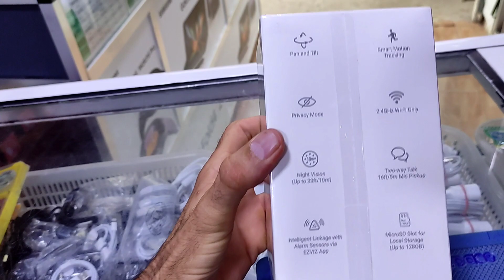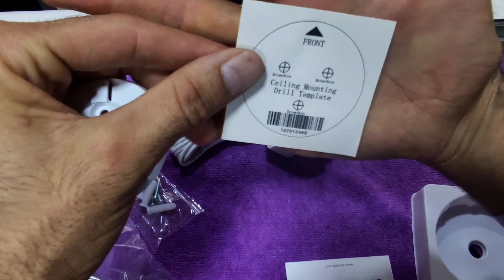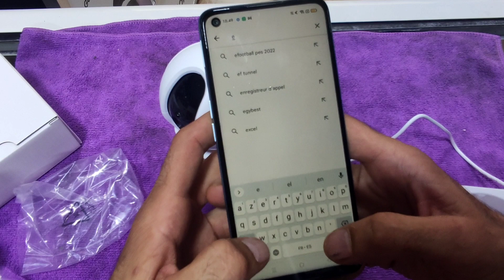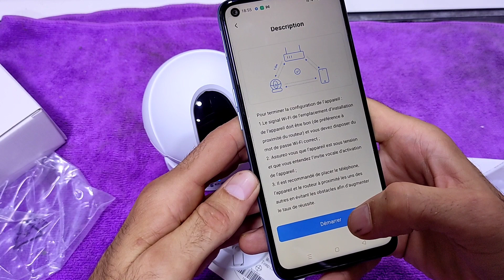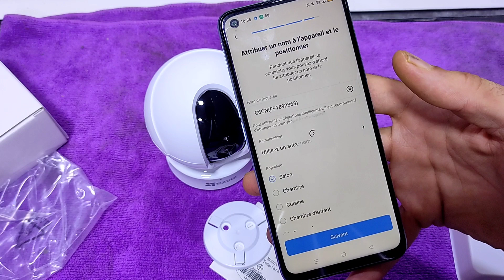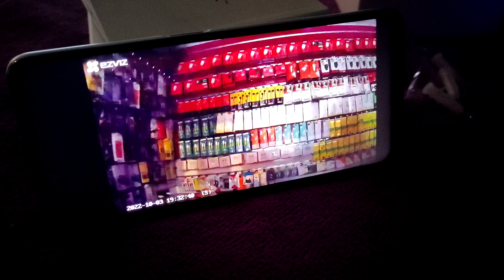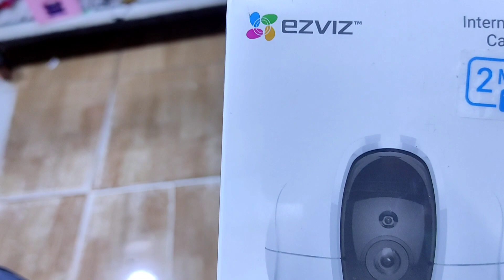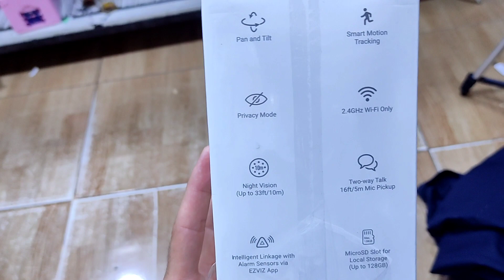طريقة تشغيل و تركيب كاميرة وايفي للمراقبة ezviz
في هدا الفيديو نقدم لكم مراجعه وطريقه تشغيل الكاميرا الويفي ezviz.
تأتي كاميرا C6N من EZVIZ مزوّدة بوظيفة الأشعة تحت الحمراء الذكية، التي تستخدِم إضاءة الأشعة تحت الحمراء (IR) المتقدمة لالتقاط مزيد من التفاصيل في الضوء الخافت. لا تقلق من فوات أي شيء، فالكاميرا تتميز بمجال رؤية بزاوية 360 درجة وبوظيفة التتبع الذكي.

✅ تغطية العروض المرئية بالإمالة والتحريك بزاوية 360 درجة آليًّا
✅ رؤية ليلية ذكية بفضل وظيفة الأشعة تحت الحمراء الذكية (ما يصل إلى 10 أمتار / 33 قدمًا)
✅ تصوير الفيديوهات بدقة 1080p
✅ يمكنك مراقبة منزلك من اي مكان
✅ تتميز كاميرا C6N بدرجة كافية من الذكاء تجعلها عندما تكتشف جسمًا متحركًا تتبع حركته تلقائيًّا مع تنبيهك بصورة في الوقت الفعلي.

✅ يمكنك حفظ مقاطع الفيديو او ازالتها والتحكم فيها بالشكل كامل عبر الهاتف وذلك بوضع كارت ميموري في هذه الكاميرا.

في الاخير اخواني الكرام يمكن اعتبار هذه الكاميرا فعاله جدا ويمكنك الاعتماد عليها في مراقبه منزلك او محل عملك او اي مكان ترغب في ان تراقبه وتتميز ايضا بتسجيل الفيديو صوت و صورة .
كما انه يمكنك التحدث مباشره الى الكاميرا عبر هاتفك مما يساعدك في ارسال رسائل صوتيه مباشره الى الكاميرا او الى الشخص الموجود في المحل الذي تراقبه انت.